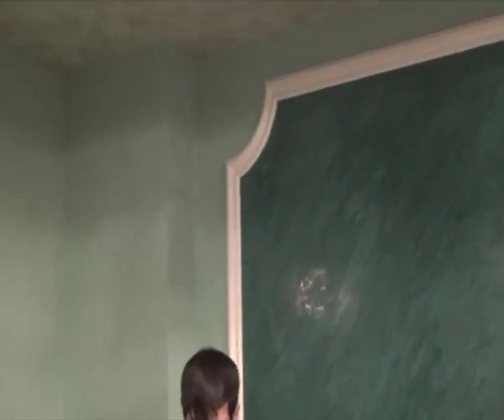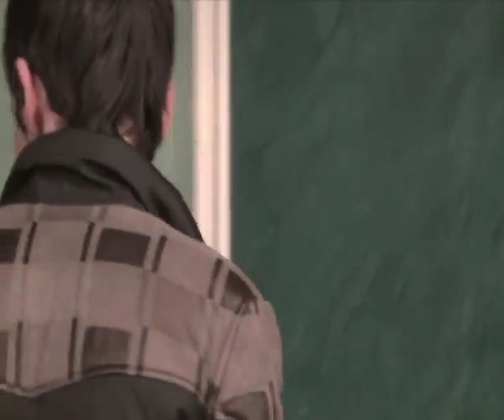ARMENIYA DE LYUX HAMUYT EV BANGLADESHCI GEORGI.flv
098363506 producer